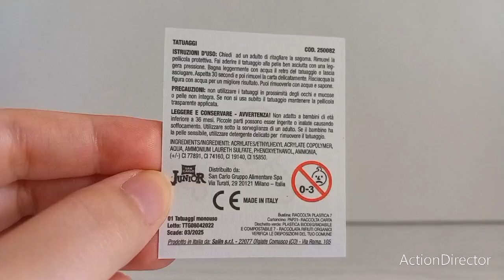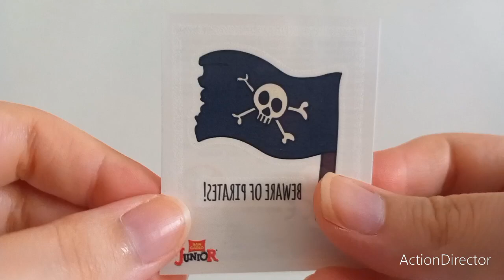PICCOLI PIRATI : COLLEZIONE COMPLETA